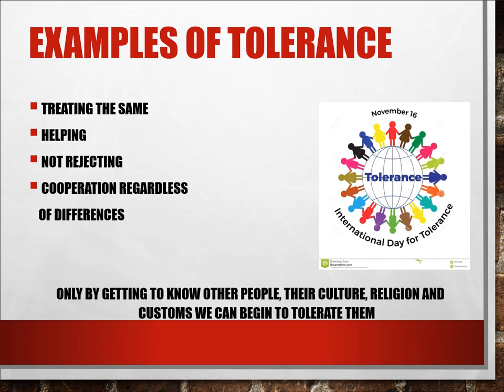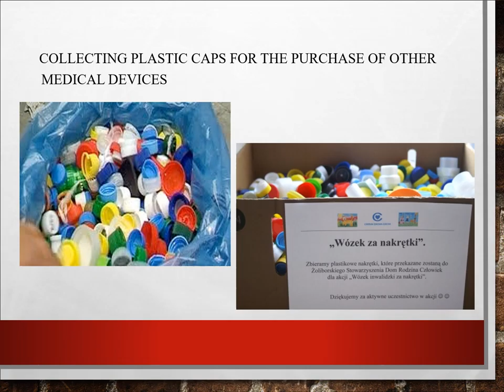Tolerance vs Intolerance Mobility in Romania November 2019